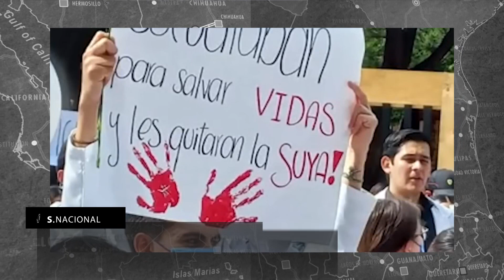Detienen a presunto homicida de estudiantes en Guanajuato| Nacionales 21 de diciembre de 2023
La información de carácter nacional más importante del día.
-Responsabiliza fiscalía estatal de Guanajuato al Cártel Santa Rosa de Lima de masacre
-En dos días vence el plazo para registro a la Pensión para el Bienestar de adultos Mayores
-Trabajadores del Monte de Piedad podrían ir a huelga
-Fallece Cristina Pacheco a los 82 años